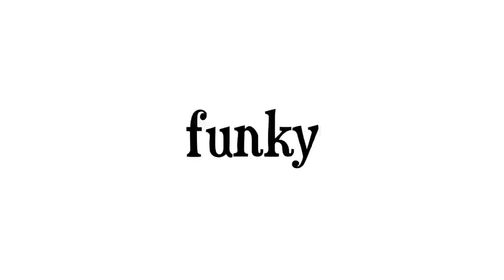What's There To Do In Tulum? Day 2 vlog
On day two of our trip to Tulum, we had set up an excursion where we would visit some cenotes (a natural pit or sinkhole ), go horseback riding, and go zip lining. Come along as I captured the experience.